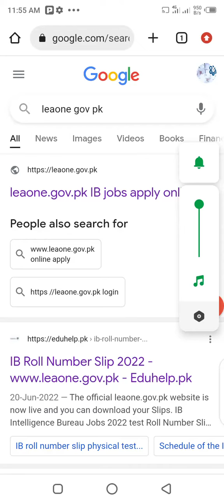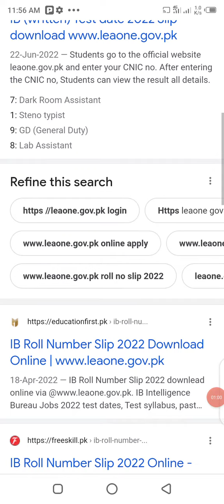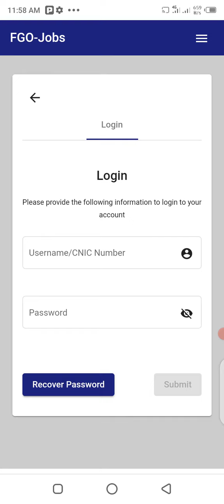intelligence bureau IB written test Roll number slip download || how to download IB roll number slip